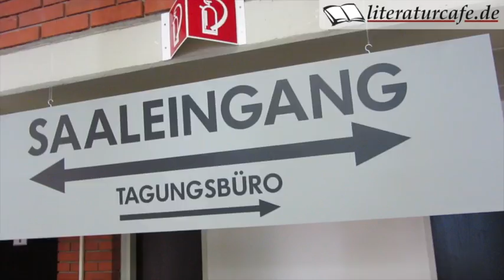Bachmann-Preis-Podcast - Folge 2 - Denis Scheck und die Schlacht am Buffet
Die zweite Folge des Bachmann-Preis-Podcast. Wolfgang Tischer steht vor dem Buffet und unterhält sich mit dem Literaturkritiker Denis Scheck. Ebenso wird getwittert unter @literaturcafe